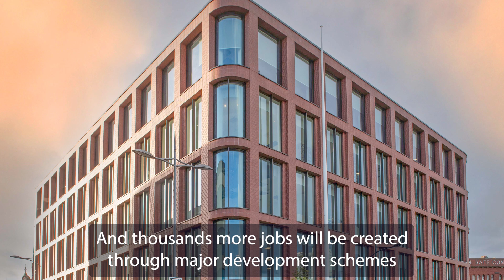Budget priorities for 2023-24 - Inclusive City Economy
ollowing the setting of the council's Budget for 2023-24 on 1 March, Councillor Stephen Simkins, Deputy Leader and Cabinet Member for City Economy, talks about city regeneration to boost the economy and create good jobs for Wolverhampton residents.